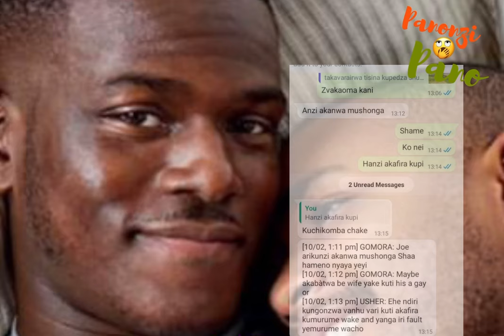Highfield Pastor Vazviurava After Wife Caught Him In Bed Sleeping With Another Man 😳RIP Roy Gono 💔